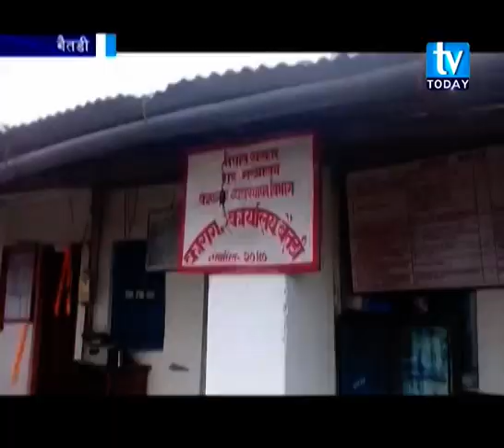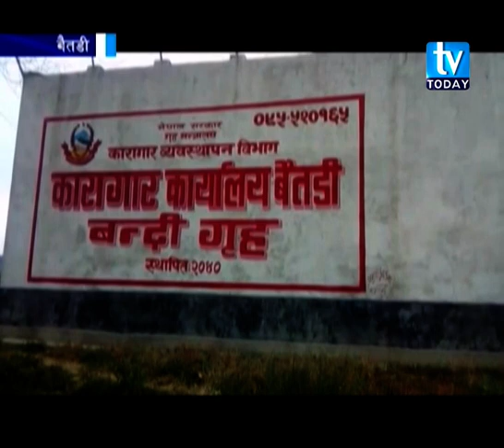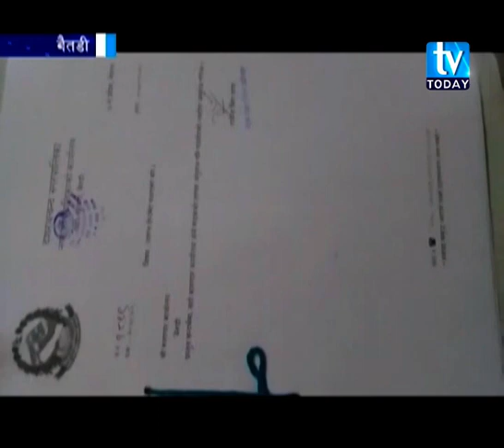जिल्ला कारागार बैतडीमा क्षमताभन्दा बढी कैदी हुँदा ब्यावस्थापनमा समस्या Baitadi Report